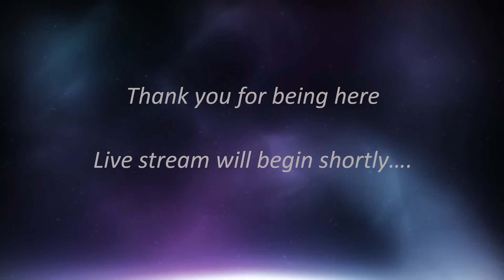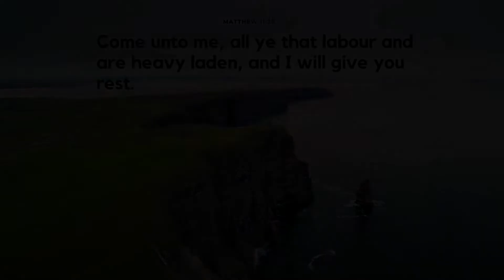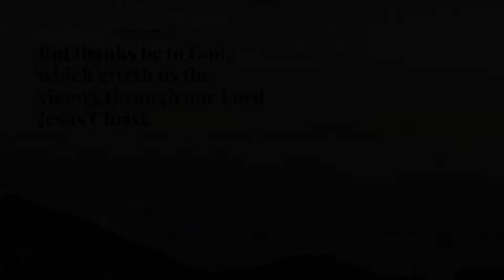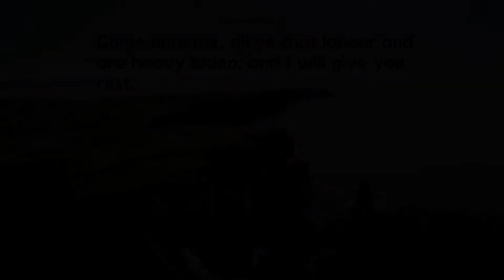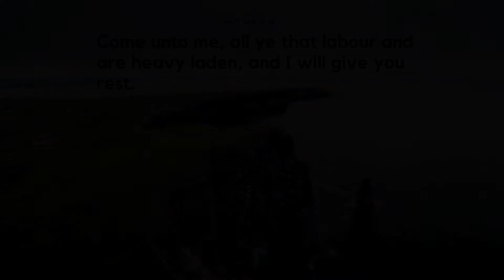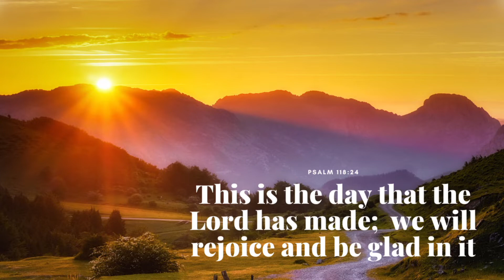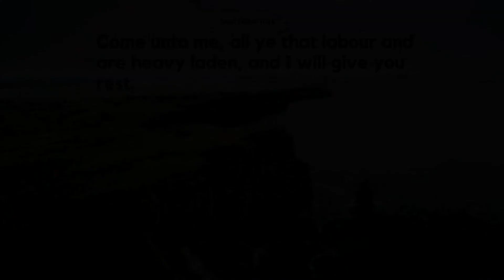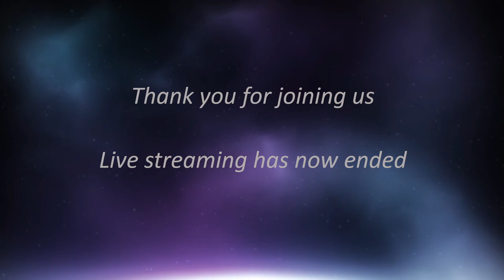Thursday Oasis Service - June 24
Prayer...God's Great Idea!